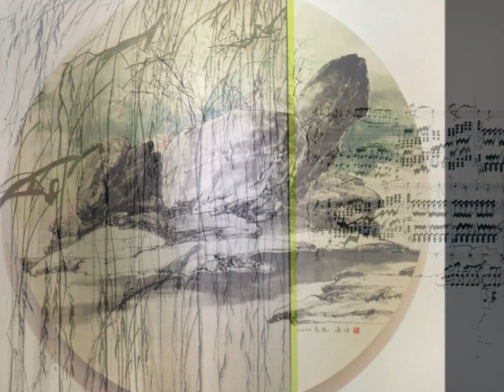진심경전 眞心境展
인사동 인사아트프라자갤러리 2층 전관에서
진심경전 眞心境展이
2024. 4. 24 (WED) - 4. 30 (MON)까지 열렸다